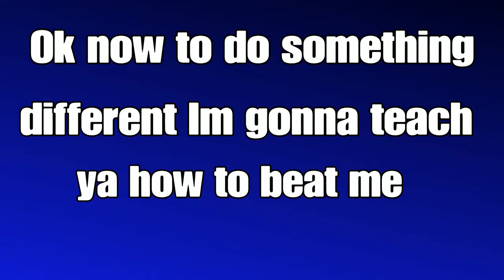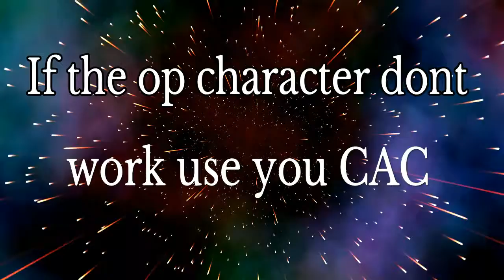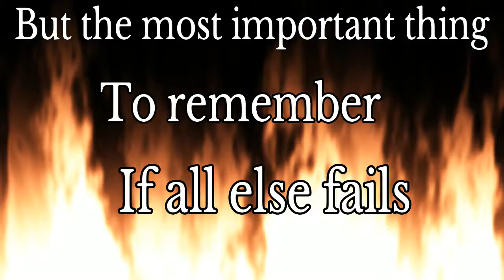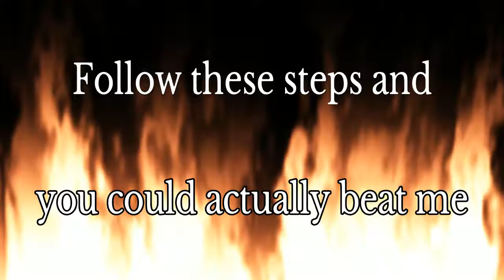How to (NOT) to beat me in Xenoverse 2